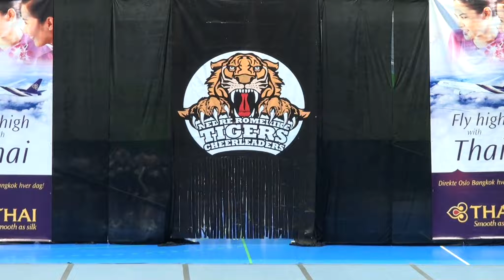NO18 All Girl Premier NRC Tigers Senior All Girl Elite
All Girl Premier
NRC Tigers Senior All Girl Elite